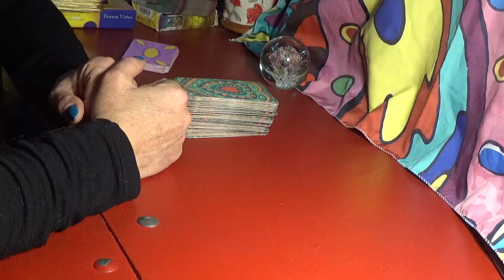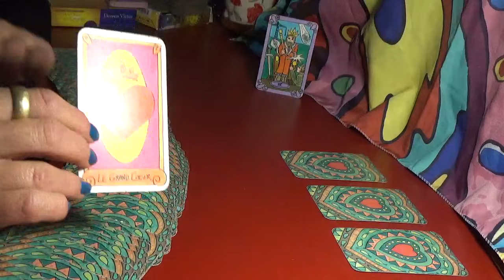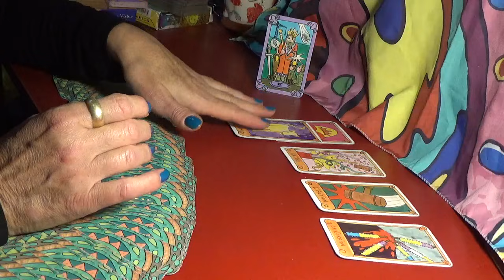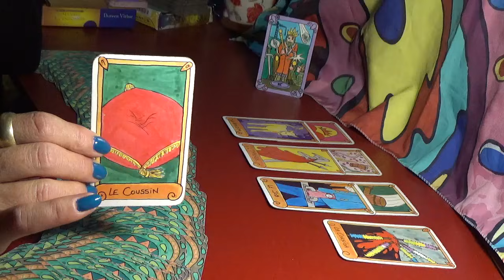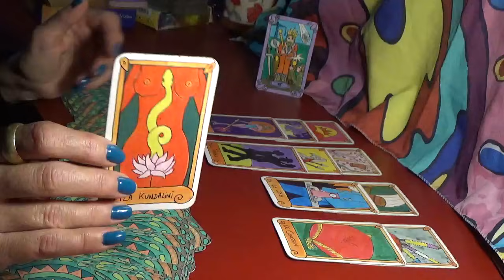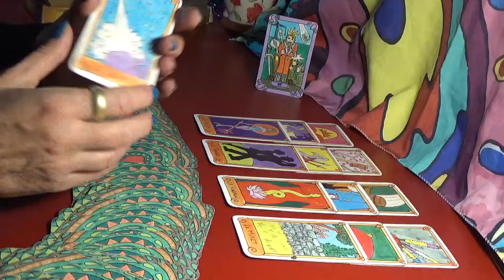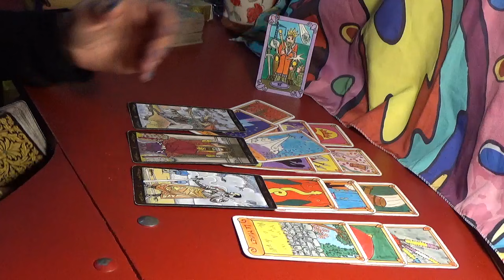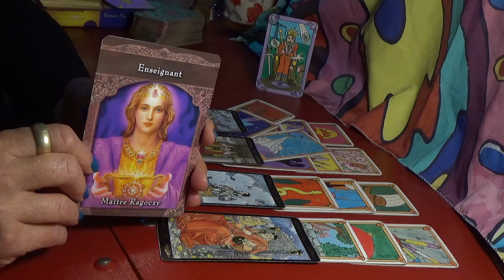BÉLIER SENTIMENTAL NOVEMBRE 2021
Bonjour à tous! Aucune carte ne se détache particulièrement pour ce mois, il n'y a donc pas de "sujet général" touchant tous les signes.. A chacun son job donc pour Novembre!
Gratitude à tous.